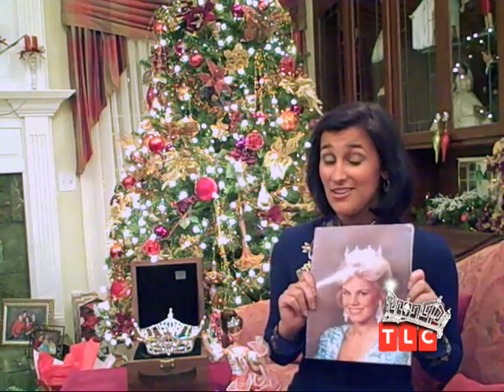Miss Rhode Island - Why Pageants?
Miss Rhode Island (Francesca Simone) tells us how she first became involved in pageants.

Tune-in SATURDAY JANUARY 24th @ 8pm E/P to watch the 2009 Miss America Pageant LIVE - only on TLC.